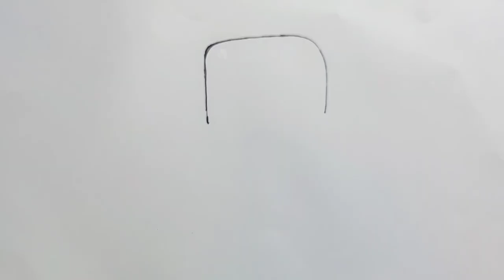Drawing of robocar poli character Amber | drawing of Amber, the ambulance | cartoon art for kids